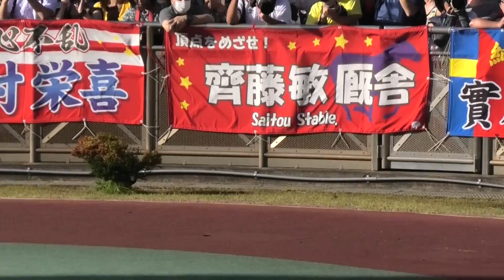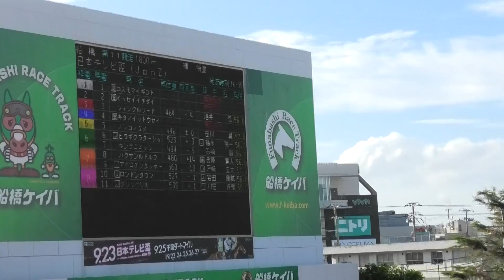2019 第66回 日本テレビ盃（ＪｐｎII）パドック 現地映像 クリソベリル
2019/09/23
第66回 日本テレビ盃（ＪｐｎII）パドックの現地映像です。
勝馬:クリソベリル 騎手:川田将雅 調教師:音無秀孝